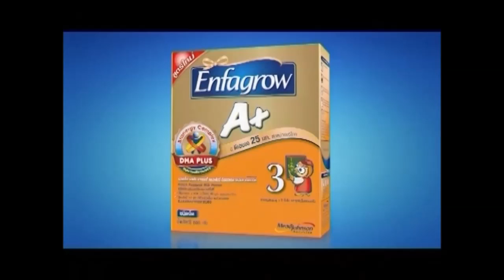ซูเปอร์ฮีโร่ สวยช่วยได้ ตอน 9 Call Me คุยกับฉันบ้างนะ 1 ธันวาคม 2556 [Official Full Version]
ภัยสังคมในครั้งนี้ มาในรูปแบบ Call center การคืนภาษีทางโทรศัพท์ หลอกล่อ ลวงเหยื่อให้หลงเชื่อ และโอนเงินมาให้ แถมพี่แววใจยังโดนไปด้วย สามสาวต้องร่วมมือและเข้าไปสืบข้อมูลลับในบริษัทต่างๆเพื่อคลี่คลายและจับตัวคนร้ายมาลงโทษให้ได้ ร่วมให้กำลังใจสามฮีโร่สาว ในซูเปอร์ฮีโร่ สวยช่วยได้ ตอน Call me คุยกับชั้นบ้างน้า... อาทิตย์ที่ 1 ธันวาคม 2556 ทางช่องสาม